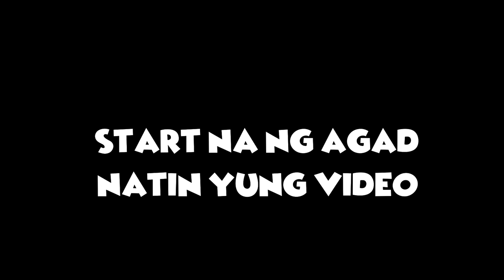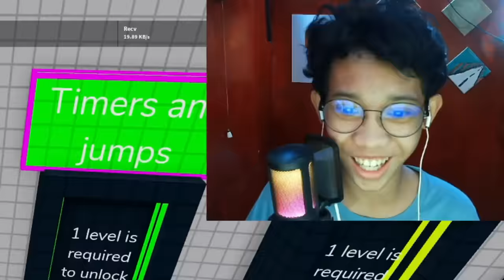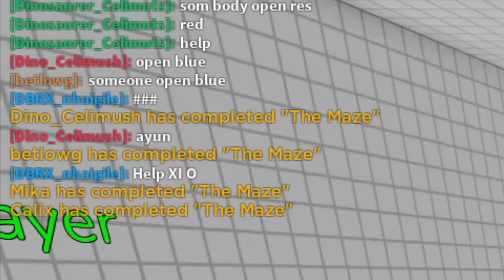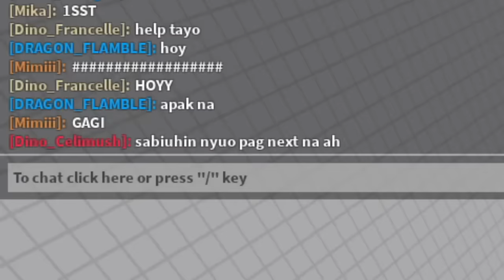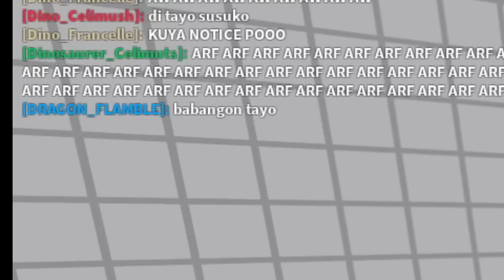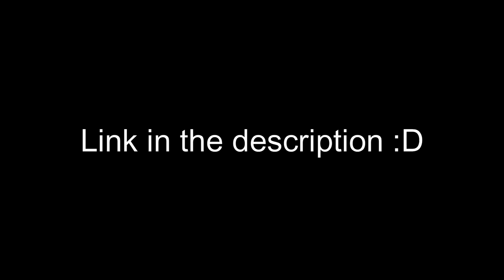I think i bring too many players in the server...